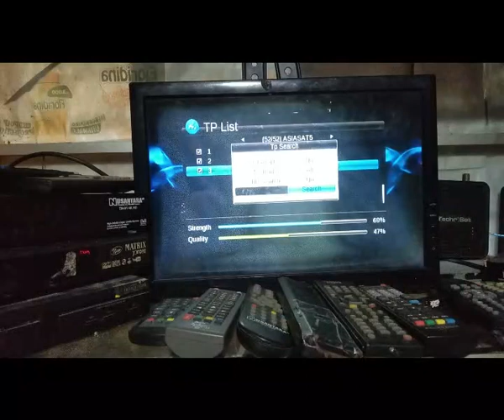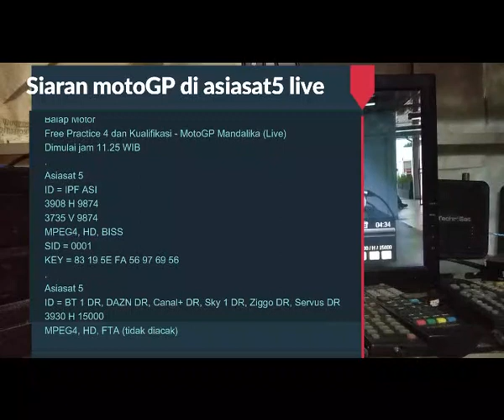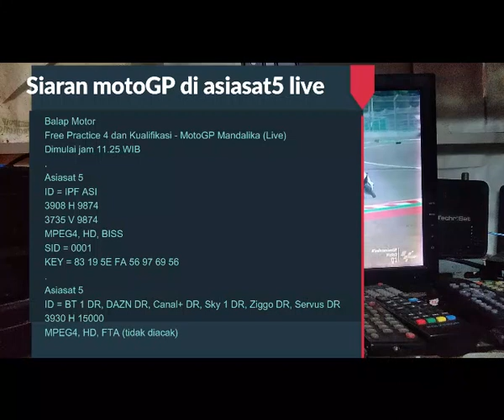SIARAN LANGSUNG MOTO GP || MOTO GP MANDALIKA 2022|| Kualifikasi MotoGP INDONESIA update 19-3-2022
RACE NEXT : Kualifikasi MotoGP INDONESIA
MotoGP Mandalika 2022
18 s/d 20 Maret 2022
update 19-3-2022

siaran motoGP di asiasat5
Feed motogp akan aktif di satelit asiasat 5 mulai tanggal 18-20 dengan format dolby full HD
Perbedaan Feed dan siaran yg merelaynya
- Tercepat
- Bitrate maksimal (menyesuaikan dengan Symbol Rate yang digunakan), perbandingan rata-rata adalah 3 banding 1
- Tersedia pilihan audio dengan atau tanpa komentator
- Tersedia audio komentator untuk beberapa bahasa (pada acara tertentu),
- Nama siaran biasanya IPF. dan akan aktif 30-1jaman sebelum dimulainya event
- AKTIF DI salah satu 3 tp ini 1. 3736 V 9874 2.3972 V 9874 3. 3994 V 9874